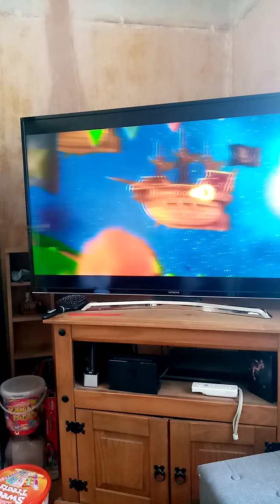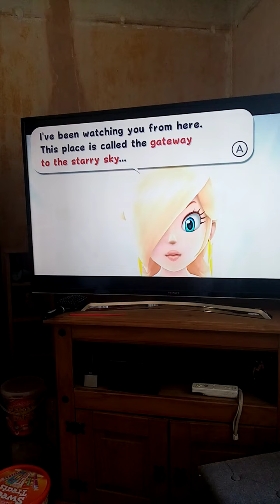playing super mario galaxy part 1